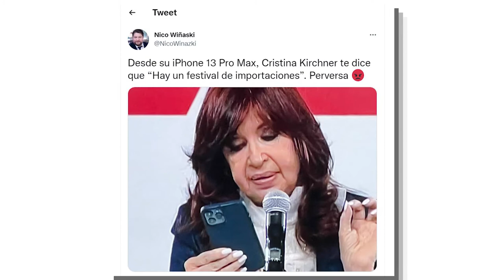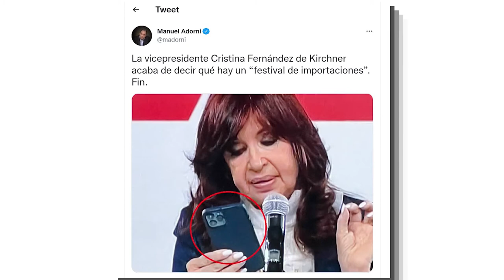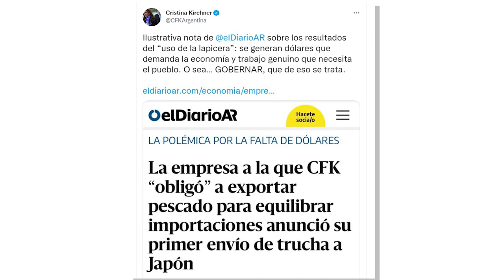EN LAS REDES - REPERCUSIONES DEL DISCURSO DE CRISTINA